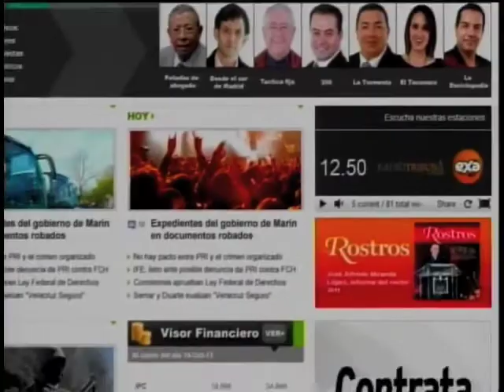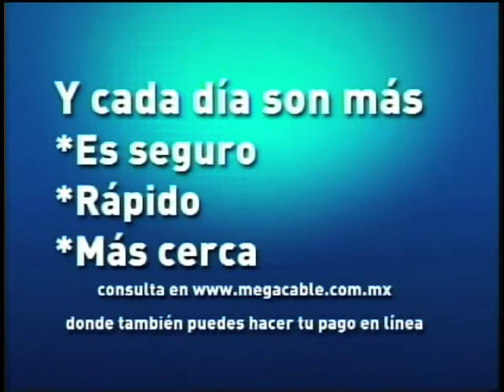testigo movistar sabado 6 de julio 2013